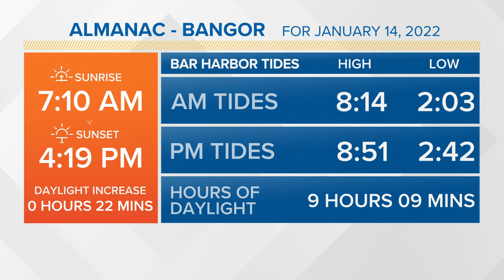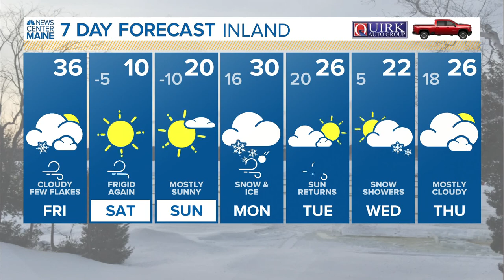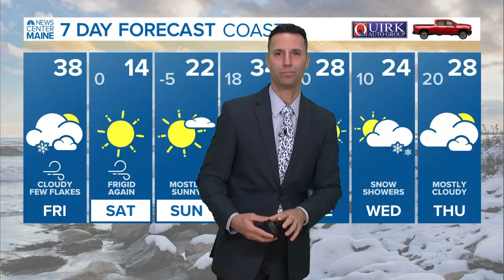NEWS CENTER Maine Weather Video Forecast